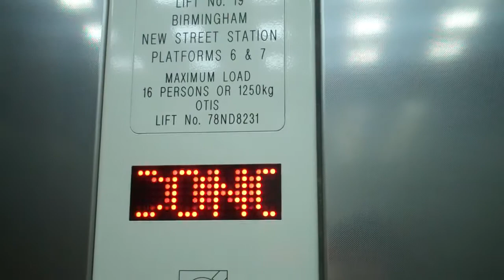Otis Lift @ BirminghaM New Street Platforms 6 & 7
Serial No: 78ND8231
Floors: 2 (Platform,Concourse)
Capacity: 16 Persons or 1250KGS
Doors: Double Speed Sliding Doors